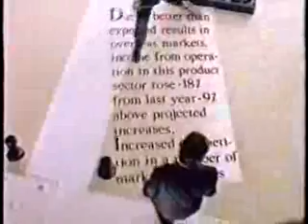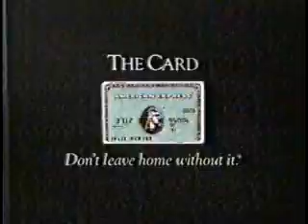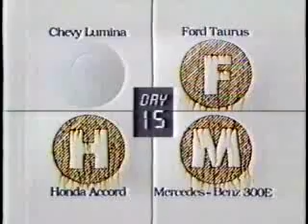KAPP/ABC commercials, New Years Day 1991 part 1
Aired during the 1991 Rose Bowl.
- Slim Fast
- IBM PS/2 (Nothing to do with the Playstation 2 game console)
- American Express
- KFC (Super Buckets)
- Chevrolet-Geo (Winner Time)
- Slim Fast (Tommy LaSorda/New Year's)
- Extra Strength Tylenol Gelcaps
- The Brotherhood promo
- Budweiser (Holiday Greetings)
- Chevrolet-Geo (Winner Time)
- TGIF promos
- Chevrolet
- Mr. Goodwrench Quick Lube Plus (Courtroom Trial)
- NFL Wildcard promo
- GM (Reliability)
- MCI (O'Reilly - Auld Lang Syne)
- Chevy Lumina
- Honda CRX HF
- USF&G Sugar Bowl promo
- UPS (10:30AM Guaranteed)
- Honda Accord
- UPS (again)
- NFL Wildcard Playoff Doubleheader promo
- Honda Accord Wagon
- KFC (Super Buckets)
- Under Cover promo